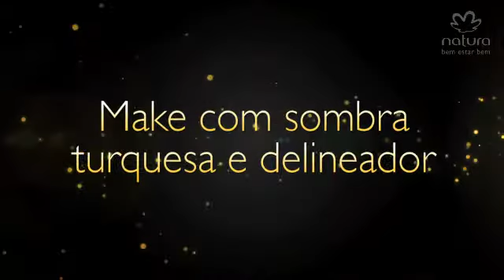Make com sombra turquesa e delineador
A hostess do Studio SP, Taty Alves, mostra um make com tons de azul e ainda dá dicas valiosas para você! Acesse o para ver outras sugestões de make!